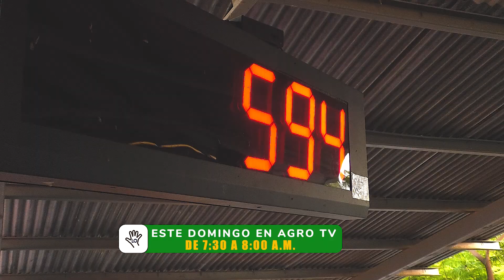PROMO AGRO TV 1 DE MAYO 2022 ENTREGA DE SEMENTALES AZUERO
@agrotvpanama8555 Los invitamos este Domingo a ver este interesante programa que tendremos para ustedes, desde Azuero el Presidente Laurentino Cortizo y su Gabinete estarán entregando 92 sementeras cebuinos de alta genética y también estarán entregando semillas de pasto mejorado para sus fincas de producción.